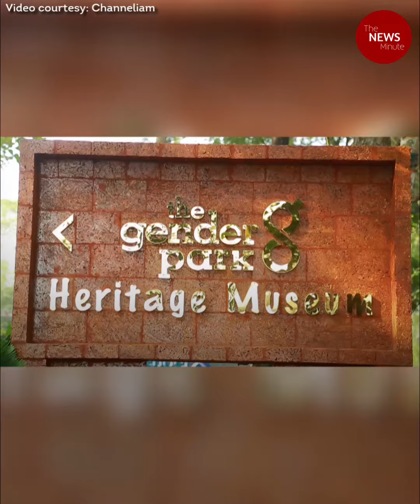Here’s a peek inside Kerala's splendid Gender Park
The new campus of the state government's Gender Park at Kozhikode aims to be a premier convergence point for gender-related activities